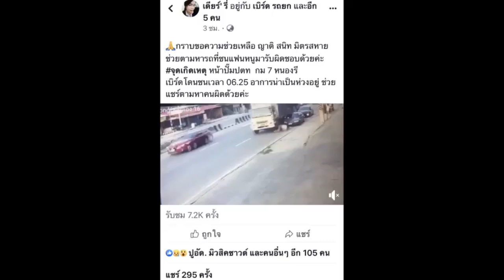ชาวเน็ตแห่แชร์คลิปสิบล้อตีนผีเฉี่ยวชนรถยนต์- ชายวัย 30 ปีเจ็บสาหัสก่อนหลบหนี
09/11/2019 ชาวเน็ตแห่แชร์คลิปสิบล้อตีนผีเฉี่ยวชนรถยนต์- ชายวัย 30 ปีเจ็บสาหัสก่อนหลบหนี

ศูนย์ข่าวศรีราชา - สาวเมืองชลฯ โพสต์ข้อความพร้อมคลิปภาพในโลกออนไลน์ วอนชาวเน็ตช่วยหาตัวคนขับรถสิบล้อตีนผี เฉี่ยวชนรถยนต์และสามีจนได้รับบาดเจ็บสาหัสก่อนขับหลบหนีอย่างรวดเร็ว วอน ตร.เร่งตามตัวรับผิดชอบ เบื้องต้นพบชาวเน็ตแห่แชร์ภาพ